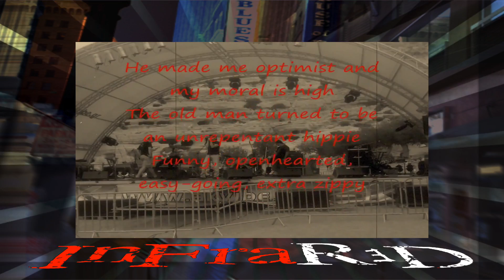InFraReD Teaser Spot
Click to listen to INFRARED on Spotify:
Award winning band "InFraRed" .. A new mix of rock, alternative, grunge and Indie band based in Los Angeles!
     Hence the outpouring demand from several media outlets, internationally, for exclusive interviews on this NEW STRONG SOUND making loud noise!
     John baptised this sound as "explosive rock" A great interest has merged to hear this rare sound by these EXPLOSIVE ROCK GIANTS!

© Copyright - Ioannis Sarchianakis / Ustop Records (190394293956)